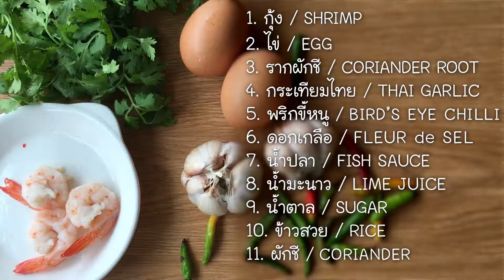[Thai Food] Rice Mixed with Salt&Chilli Sauce - ข้าวคลุกพริกเกลือ สูตรพ่อครัวเรือ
Salt&Chilli sauce rice mixed with seafood
Salt&Chilli sauce was created by fishermen. Only salt, chilli, garlic and lime juice are original ingredients, but you can add a bit of sugar if you need. In Chanthaburi(Province in eastern part of Thailand) , salt and chilli sauce can eat with many food not only seafood. This sauce and boiled egg is a good combination. So, Chanthaburi's people created a new dish. Mix sauce with rice and eat it with seafood, boiled pork and egg. Very yummy.

ข้าวคลุกพริกเกลือเป็นอาหารพื้นถิ่นของคนทางภาคตะวันออกไม่ว่าจะเป็นจันทบุรี ระยอง หรือตราด มักรับประทานกับอาหารทะเลลวกและไข่ต้ม สูตรนี้ได้มาจากจุมโพ่ (พ่อครัวในเรือ)เลยค่ะ จึงขอนำมาแบ่งปันกัน รับรองว่าอร่อยแน่นอนค่า

ขอขอบคุณเพลงเพราะ ๆ จาก amFolk